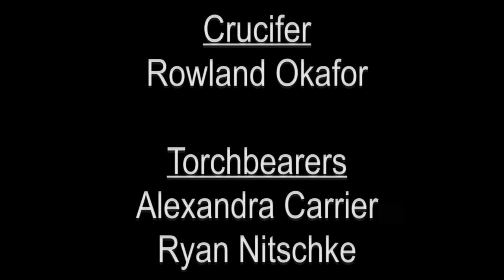Christ Episcopal Church Shaker Heights Ohio November 24 Service